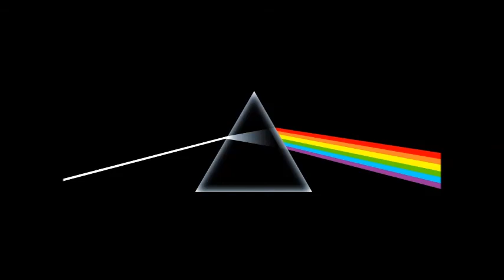Pink Floyd - Time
Ticking away
The moments that make up a dull day
Fritter and waste
The hours in an off-hand way
Kicking around on a piece of ground in your home town
Waiting for someone or something  to show you the way

Tired of lying in the sunshine
Staying home to watch the rain
You are young and life is long
And there is time to kill today
And then the one day you find
Ten years have got behind you
No one told you when to run
You missed the starting gun

(Solo)

And you run, and you run
To catch up with the sun
But it's sinking
Racing around
To come up behind you again
The sun is the same
In a relative way
But you're older
Shorter of breath
And one day closer to death

Every year is getting shorter
Never seem to find the time
Plans that either come to naught
Or half a page of scribbled lines
Hanging on in quiet
Desperation is the English way
The time is gone
The song is over
Thought I'd something more to say..

Home,
Home again
I like to be here
When I can
When I come home
Cold and tired
It's good to warm my bones
Beside the fire

Far away
Across the field
Tolling on the iron bell
Calls the faithful to their knees
To hear the softly spoken magic spell...